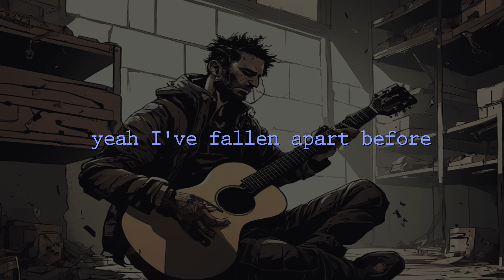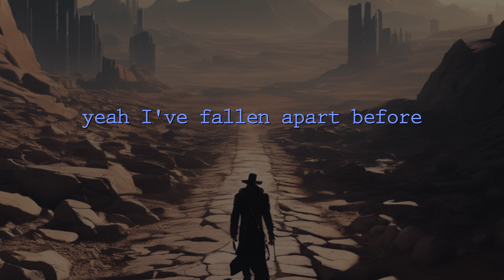"Fallen Apart Before" 4K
Hey there folks, experimenting with shorter forms, enjoy, take care

“Fallen Apart Before”

I’ve fallen apart before
I know all about the floor
feelin’ rotten to the core
yeah I've fallen apart before.

I'll get back up in time
so hold my place in line
I can hear the lion roar
from when I’ve fallen apart before.

    with all I can’t ignore
    falling apart a little more
    With all the falling that’s in store.

So I'll be falling apart again
It's just a matter of where & when
when peace of mind becomes a war